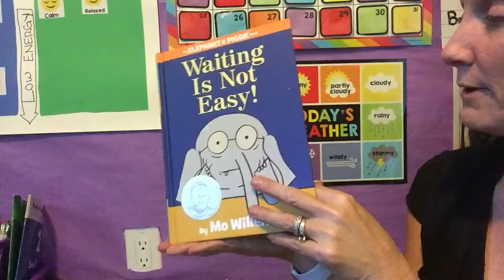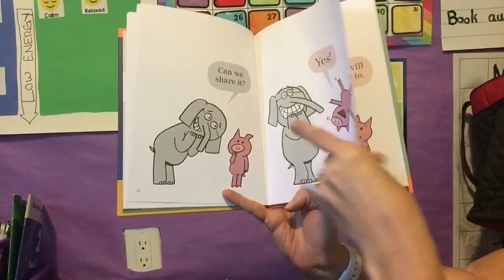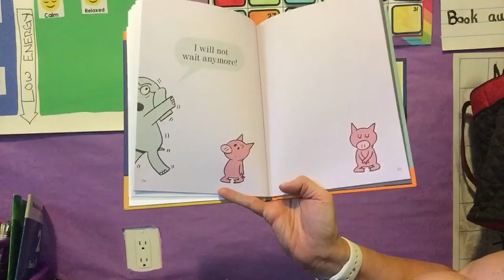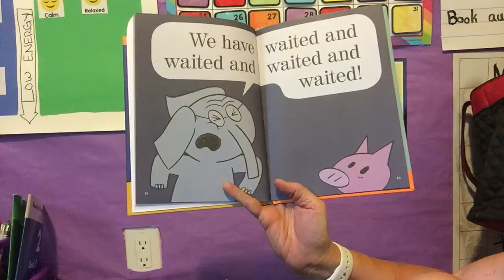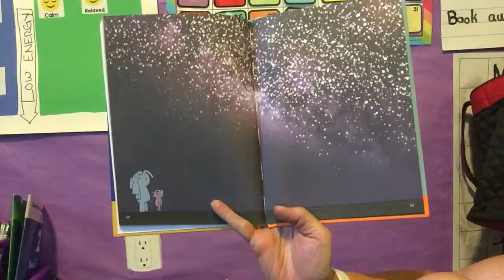September 30, 2020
Thoughtful Thursday story: “Waiting Is Not Easy!”